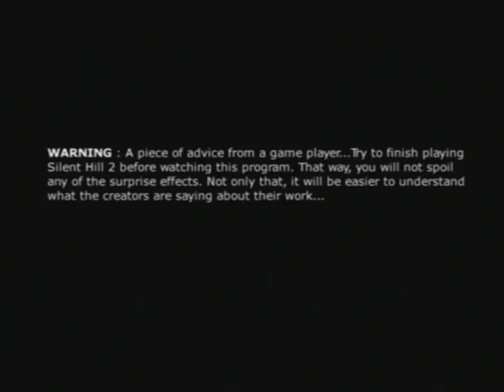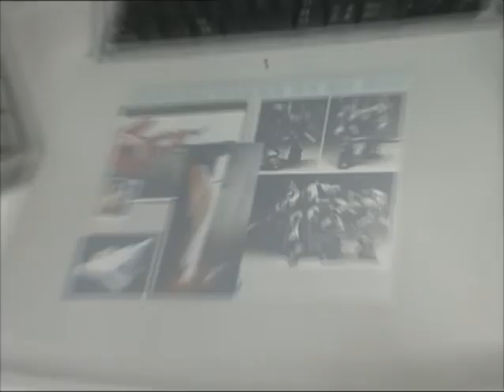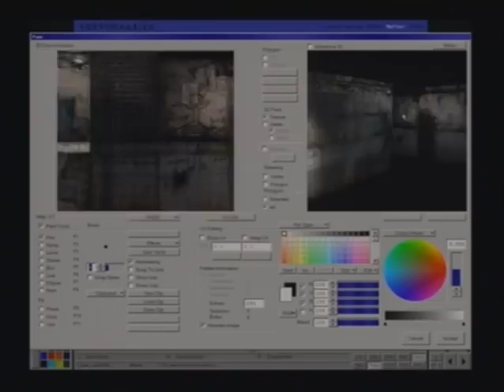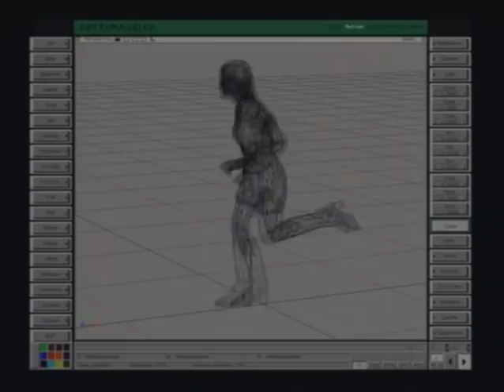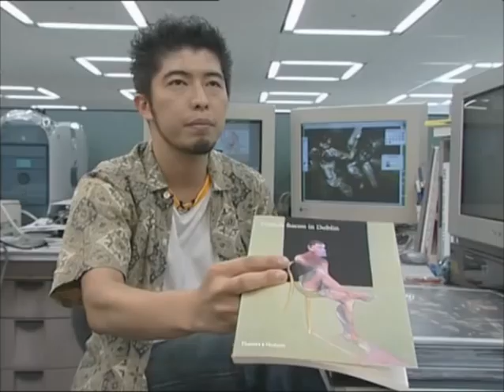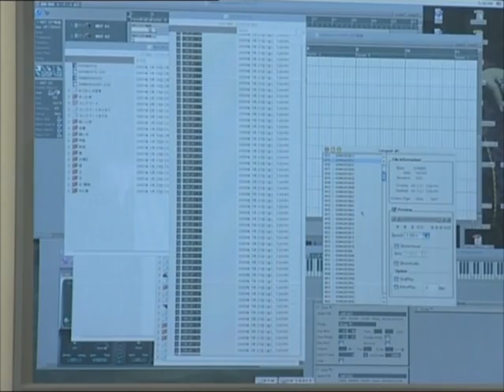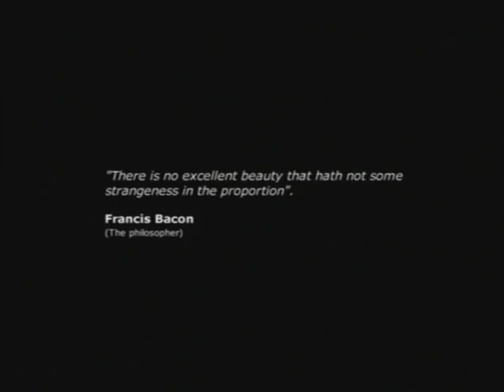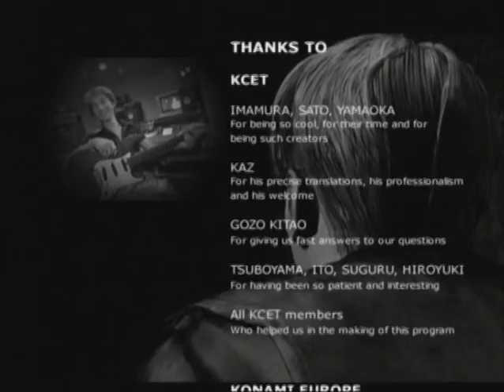The Making of Silent Hill 2